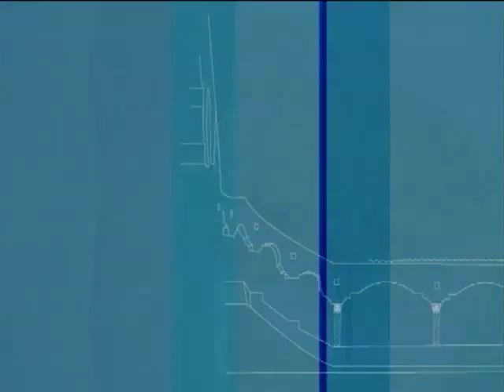ESPAÇO PUC- ESCOLA DE TEATRO PUC MINAS- 12/06/2013